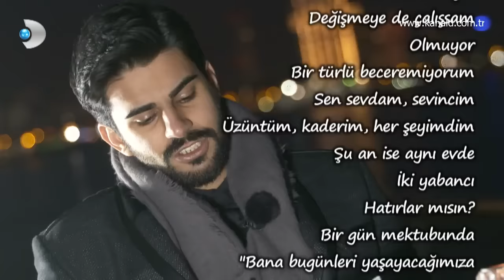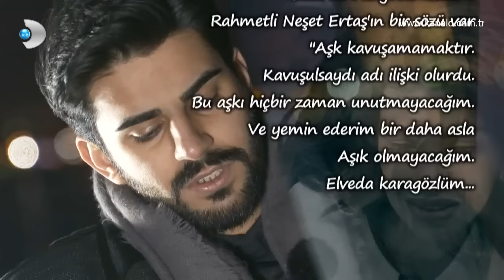Kısmetse Olur- Adnan'ın aşk acısı, gözyaşlarına boğdu!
Kısmetse Olur 9 Şubat Perşembe yayınlanan son bölümde, Adnan ve Tankut son zamanlarda yaşadıkları sıkıntıları dertleşmek üzere dışarı çıktı ancak ikili arasındaki sohbet herkesi ağlattı.